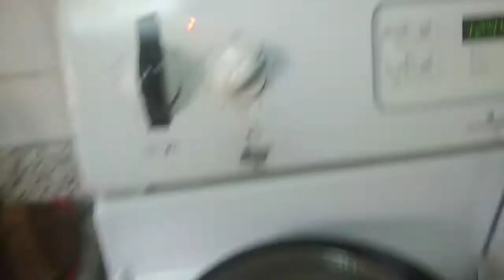HOW TO MAKE FRENCH PANCAKES | BANANA-CINNAMON PANCAKE | BANANA BREAKFAST RECIPE | HEALTHY BREAKFAST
recipe ingredients:
1cup oatmeal.
1tblspn. cinnamon
1cup milk
2 eggs
1 banana
butter for cooking
maple syrup